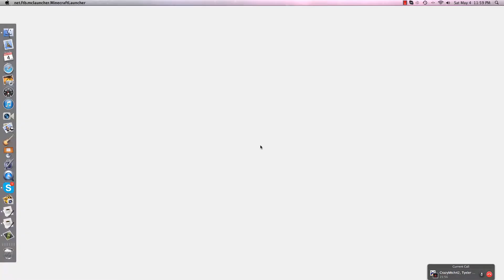Divine RPG: Episode 1: w/ Crazymitch42 & Lego_man_13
In this new series, I play Divine RPG with crazymitch42 and lego_man_13 and we start off our adventure mining and looking for rupee and arlemite. We also kill a couple whales and king crabs as well.